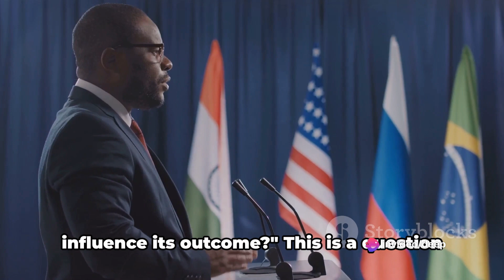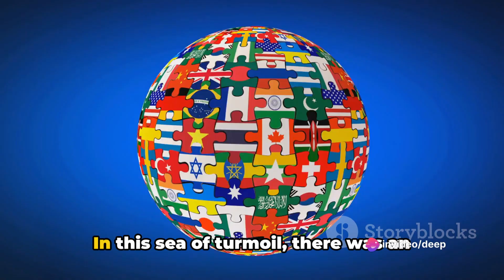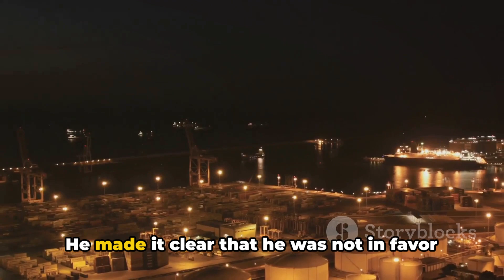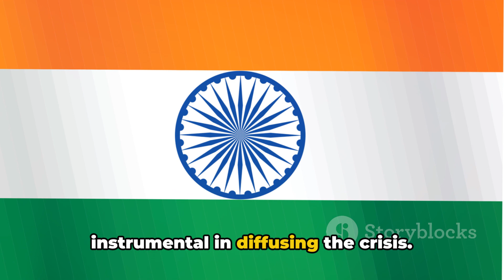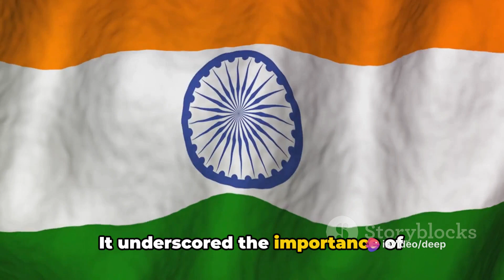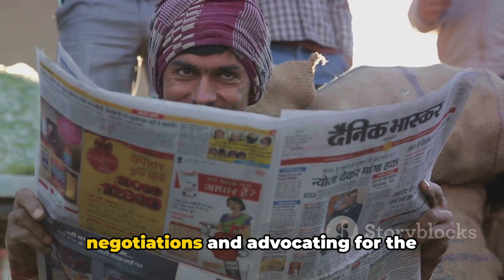Suez Crisis: India's Role Unveiled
In this exciting video, we delve into India's significant role in the Suez Crisis, a pivotal moment in international politics. Join us as we uncover India's diplomatic interventions and their impact on this historical event. From Nehru's leadership to India's stand for decolonization, we unravel the crucial role played by India. Don't miss this enlightening exploration of history!

OUTLINE:

00:00:00 A Historical Overview
00:01:48 India's Initial Stance on the Suez Crisis
00:03:50 India's Diplomatic Moves
00:06:02 The Impact of India's Role
00:08:14 India's Role in the Suez Crisis

The Suez Crisis of 1956 was a defining moment in international relations, showcasing the complexities of post-colonial politics and the power dynamics of the Cold War era. As the crisis unfolded, India, under the leadership of Prime Minister Jawaharlal Nehru, played a significant role in advocating for a peaceful resolution and upholding the principles of non-alignment and sovereignty.

India's involvement in the Suez Crisis was guided by its commitment to the principles of non-alignment, which sought to maintain independence from the two major power blocs of the Cold War. Nehru, a prominent leader of the Non-Aligned Movement (NAM), emphasized the importance of resolving conflicts through diplomacy and negotiation rather than military intervention.

India's stance on the Suez Crisis was rooted in its historical experience of colonialism and its support for the rights of sovereign nations to determine their own destinies. Nehru and other Indian leaders condemned the use of force by the tripartite aggressors – Britain, France, and Israel – and called for an immediate ceasefire and withdrawal of foreign troops from Egyptian territory.

Diplomatically, India played a crucial role in mobilizing international opinion against the actions of the tripartite aggressors. Nehru reached out to leaders of other non-aligned countries, as well as to the United Nations and the international community, to garner support for a peaceful resolution to the crisis.

India's principled stance on the Suez Crisis earned it respect and admiration from nations around the world, solidifying its position as a champion of peace and sovereignty. Nehru's diplomatic efforts helped pave the way for the intervention of the United Nations, which ultimately led to a ceasefire and the withdrawal of foreign forces from Egypt.

The Suez Crisis highlighted the importance of multilateralism and collective action in addressing global challenges. India's role in the crisis underscored the significance of non-alignment as a viable and principled approach to international relations, providing a beacon of hope for countries striving to assert their independence and sovereignty.

In the aftermath of the Suez Crisis, India continued to champion the cause of peace and disarmament on the world stage. Its commitment to non-alignment and diplomatic engagement laid the foundation for a foreign policy that prioritized dialogue, cooperation, and the peaceful resolution of conflicts.

As the world grapples with new challenges and threats to peace and security, the lessons of India's role in the Suez Crisis remain relevant. The importance of upholding the principles of non-alignment, sovereignty, and diplomacy in the pursuit of global peace cannot be overstated.